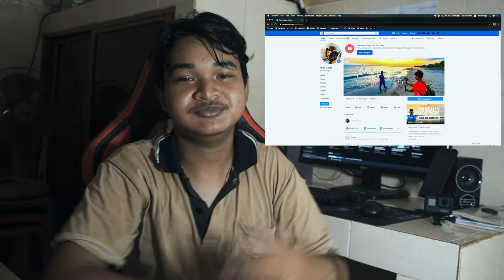5 Tips to Improve Your Video / Broll / Cinematic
ប្រសិនជាអ្នកទាំងអស់គ្នាចង់បានការថតបែប ពាណិជ្ចកម្ម ផលិតផល រូបភាព​ ជាពិសេស វិឌីអូ ផ្សេងៗ ទាក់ទងនិងការថតបែបនេះ អ្នកទាំងអស់គ្នាអាចទាក់ទងមកកាន់ខ្ញុំ ធានាថាមាអ៉ែមជូនអ្នកទាំងអស់គ្នា តែម្តង, PechVlogs គឺជាជម្រើសៃម្រាប់លោកអ្នក ចាំកាលទៀត !!! តោះ ! ☎️ ទំនាក់ទំនង: 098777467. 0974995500 Or FaceBook Youtube Instagram (PechVlogs) ស្រឡាញ់អ្នកទាំងអស់គ្នា😍😍
IF you want to do a Commercial Product Picture and Especially Video, PechVlogs Is the Best Choice for you. To Do This Let ...☎️ Contacts us 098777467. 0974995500 Or FaceBook Youtube Instagram (PechVlogs) Love U Guy😍😍